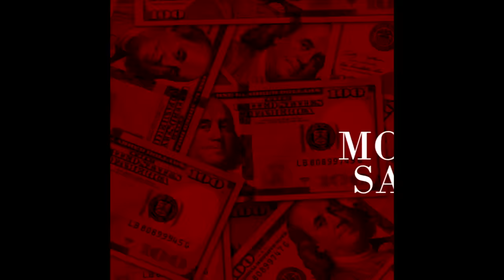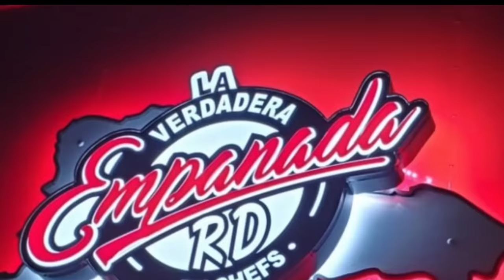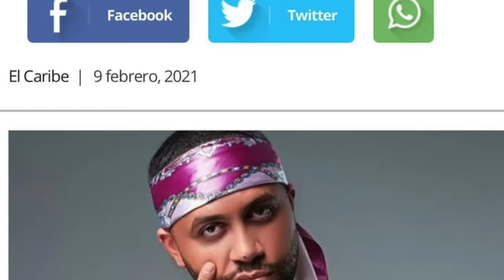DETO UN CHIN VOL 5 🔥 Mezclando en vivo DJADONI 🎧 ( Dembow / Bachata / Salsa / Mambo / Reggaeton )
Recuerda dejar tu nombre en un comentario para saludarte en la proxima mezcla.